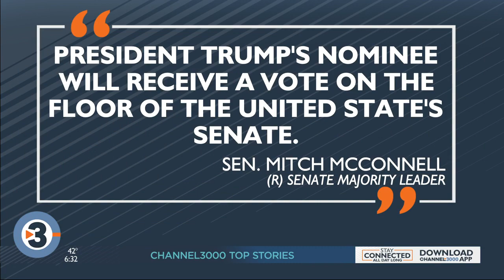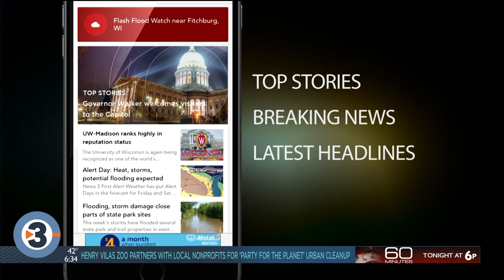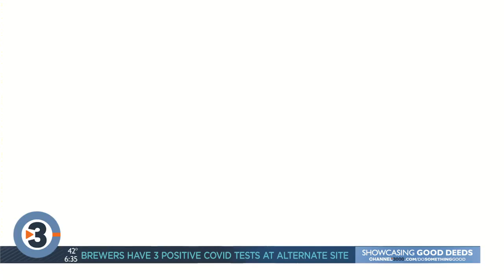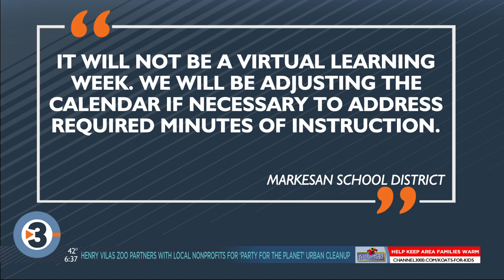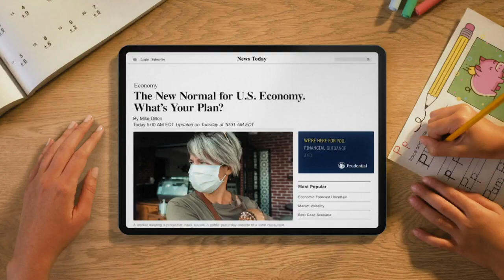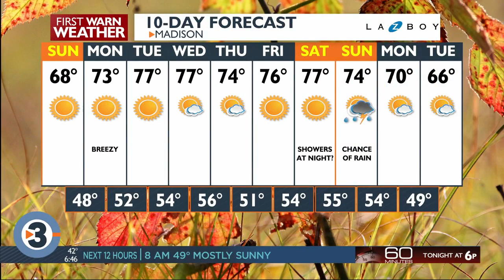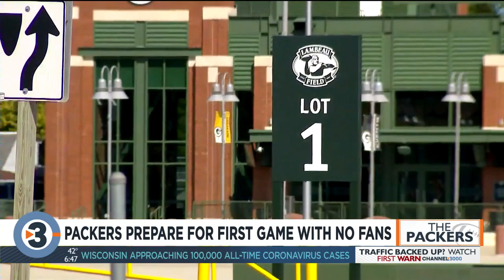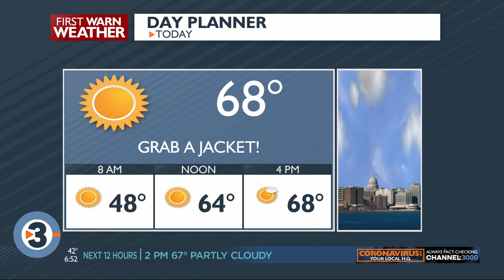News 3 Now This Morning: September 20, 2020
News 3 Now: Channel3000.com